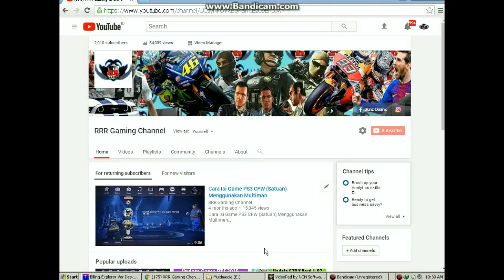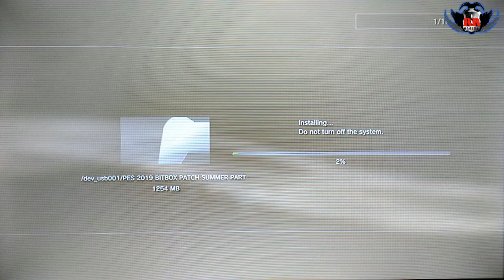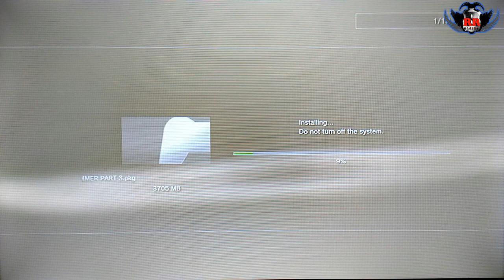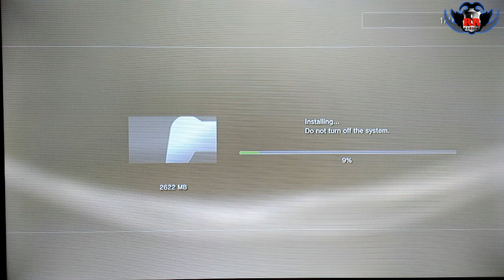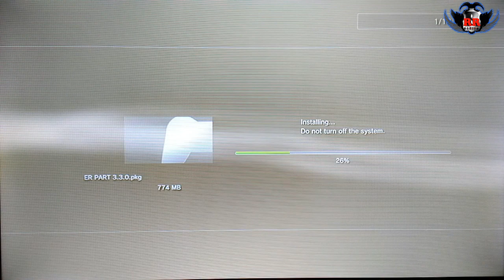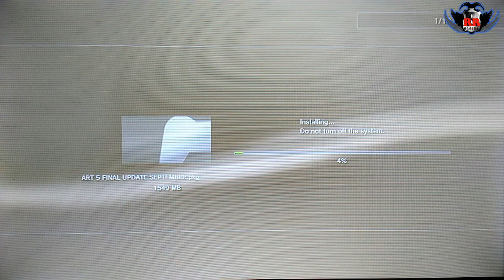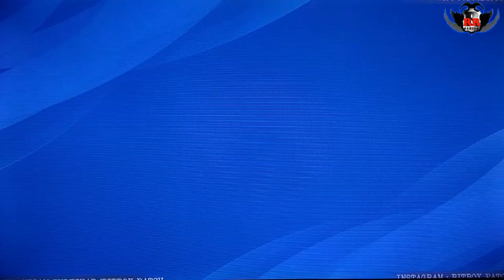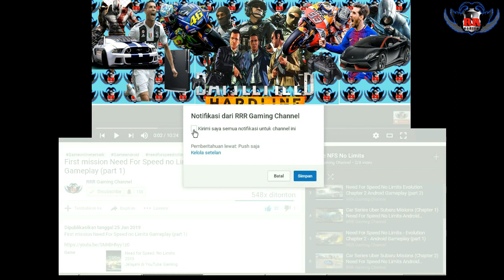Cara Isi Game PES Terbaru BITBOX Patch 2020 Summer Transfers PS3 CFW .mp4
Oke teman-teman pada kesempatan kali ini RRR Gaming Channel akan membagikan vidio tutorial Cara Isi Game PES Terbaru BITBOX Patch 2020 Summer Transfers PS3 CFW. Caranya sangat mudah yang pertama kalian tancapkan flashdisk atau hardisk external ke PS3 dan pastikan flashdik atau Hardisk kalian sudah terhubung ke PSnya. Kemudian kalian masuk ke Install Package Files dan install filenya satu persatu secara berurutan.

TERIMAKASIH . . .